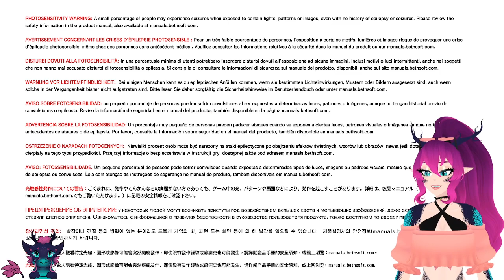Sept 13, 2022 - Evil Within 2 (pt 2) Surprise Stream! Time to search for our daughter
Evil Within 2 part 2